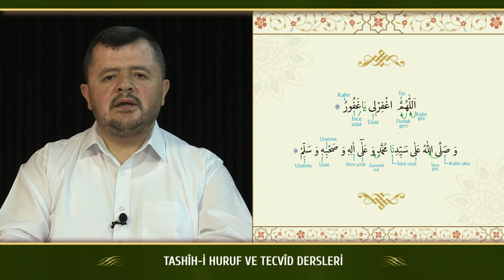Kur'an Dersleri sh 141 2